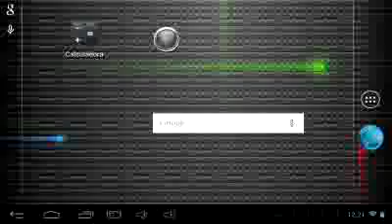Nuevo screen recorder / modern combat 5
Like para mas guerra